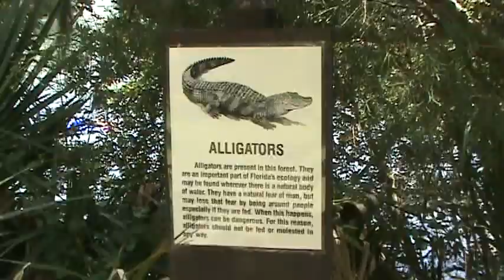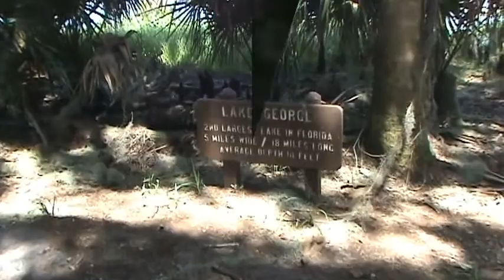Silver Glen Springs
72 Degree Natural Spring Near Lake George, FL